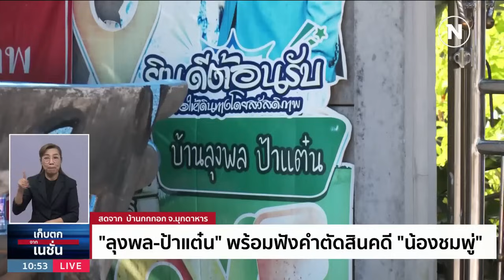"ลุงพล-ป้าแต๋น" พร้อมฟังคำตัดสินคดี "น้องชมพู่" | เก็บตกจากเนชั่น | NationTV22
Line : @nationonline